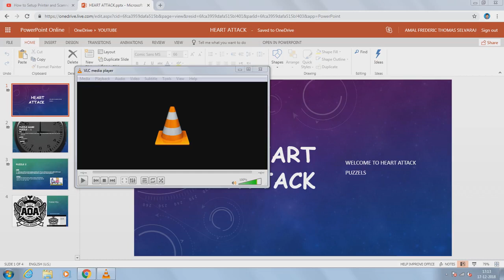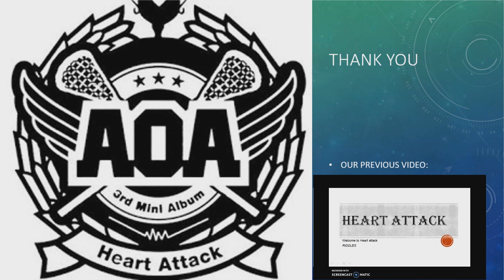PUZZLE GAME (MATHEMATICAL PUZZLES).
TO IMPROVE YOUR MATH SKILLS.